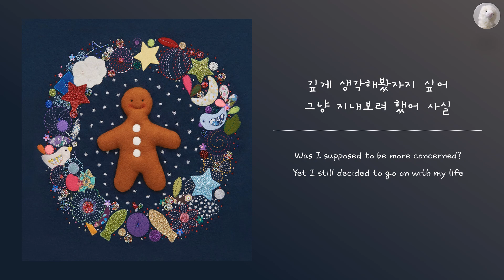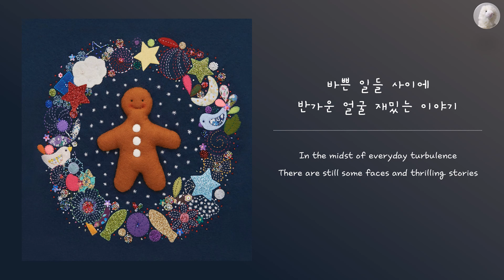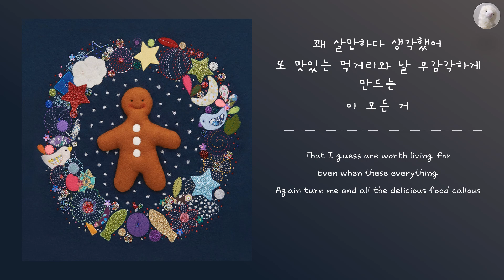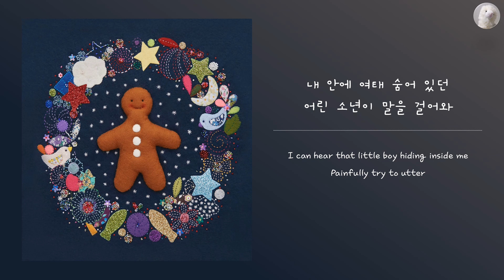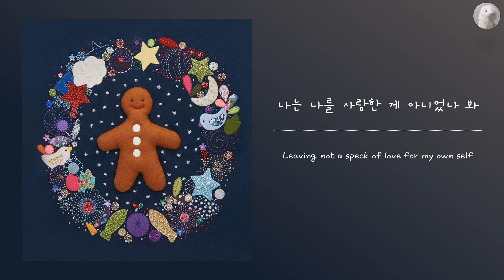폴킴 (Paul Kim) - 나를 사랑하자 않는 나에게 (Dear me) [Kor - Eng Lyrics by AlpaKa]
Hello!
I am AlpaKa, a Vietnamese who loves music and the language of English and Korean. I've been teaching myself Korean for more than half a year now and have been fortunate to pick up the hobby of translating Korean music to English. I have a really strong connection to music and I wanted to share with people how I would interpret/translate songs so the English lyrics on my channel will be all of my doing and how I feel, what I imagine when listen to the songs. And also I only translate songs that I've come to love so you might not see many clips on my channel, I really love Hyuk from VIXX, Paul Kim, Jukjae so a lot of clips will be their songs.
And please check out and support the artist by watching and listening to their songs on their official Youtube channel down below:

P/s: Please tell me if something seems off about the translation, then we can study together yayyyyyyy!